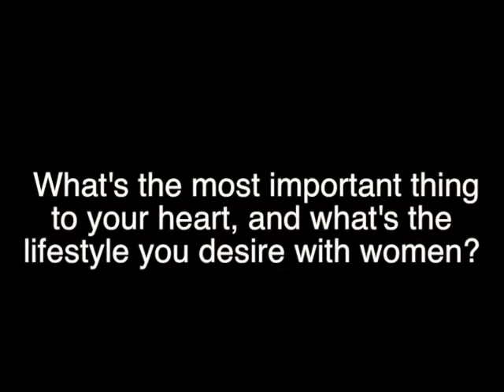Open Relationship Advice Align with your mission, then include HER Tony Solo 2